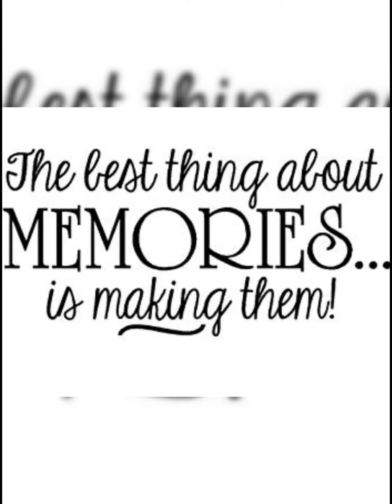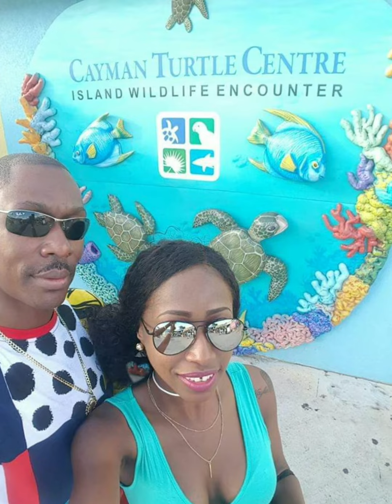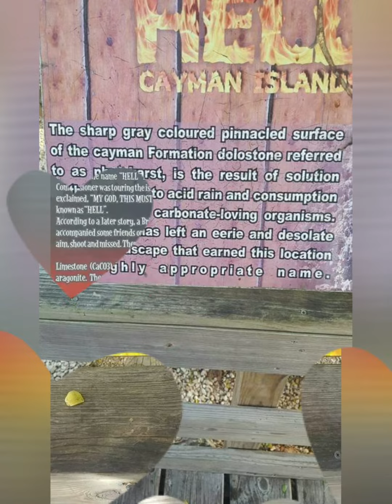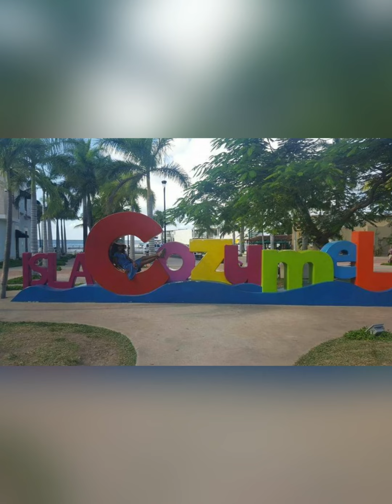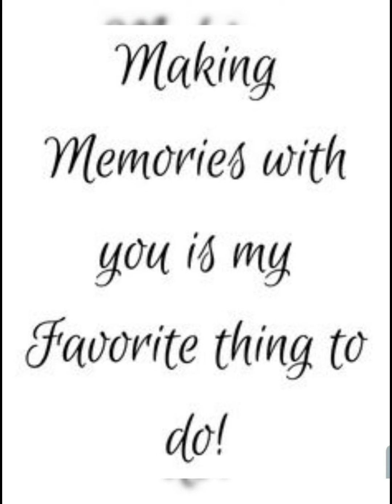Our Honeymoon on Carnival Conquest November 2016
Checkout how our honeymoon went on this Carnival cruise to Ochos Rios Jamaica, Grand Cayman, Cayman Islands and Cozumel Mexico